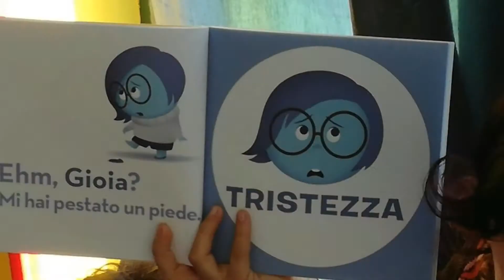Scuola Materna Koine'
Al Koiné ,offre servizi per l'infanzia, 200 mq di spazio interno e tanto spazio esterno dove i tuoi bimbi potranno "CRESCERE GIOCANDO" ! vi aspettiamo.